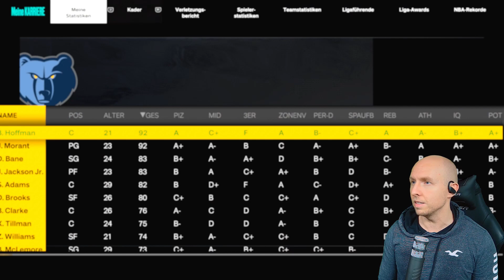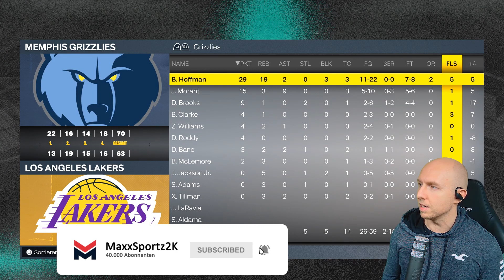Gegen LEBRON & die LAKERS! [32] - NBA 2K23 MyCareer PS5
Willkommen zum Lets Play von NBA 2K23 auf MaxxSportz Kanal. Wir spielen die Karriere und Story von NBA 2K23.